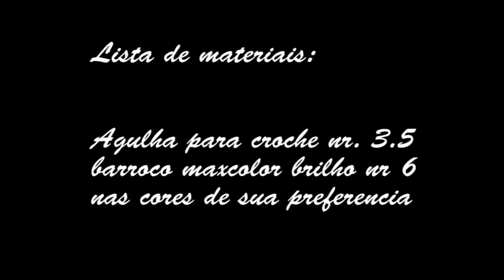Sacolinha de Natal por Silvana ArtSil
Passo a passo da Sacolinha de natal confeccionado pela Artesã Silvana ArtSil